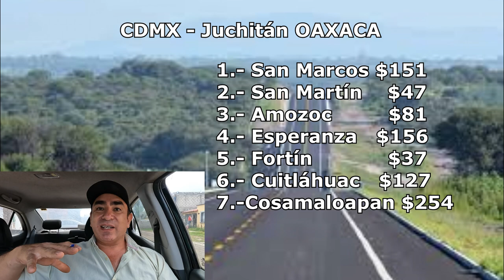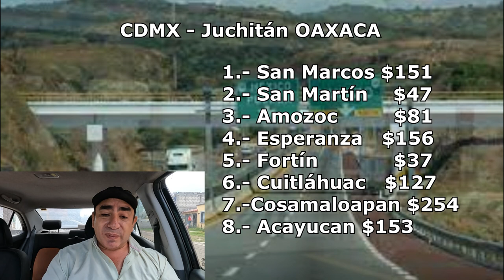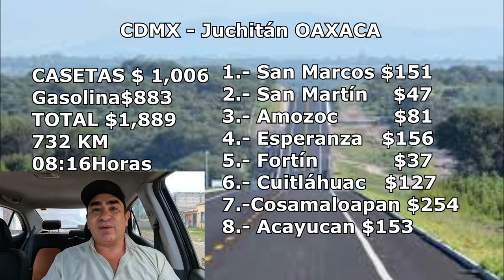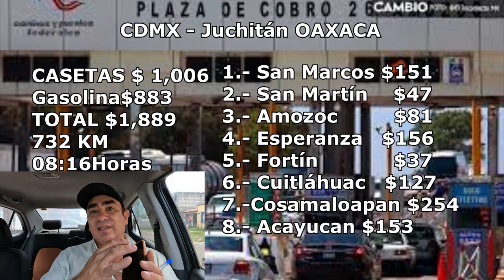JUCHITAN OAXACA desde Cdmx CASETEAS , Gasolina y tiempo de recorrido desde Cdmx- Cuanto cuesta?